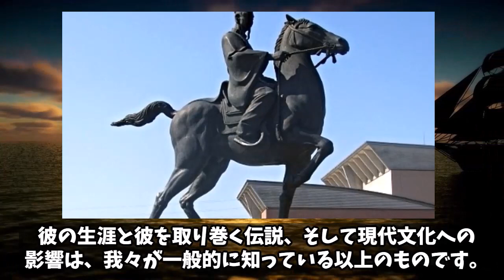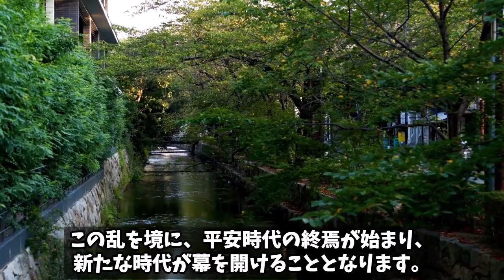【新説歴史ちゃんねる】「新皇」と名乗り、平安時代を揺るがせた男の真実！平将門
「新皇」と名乗り、平安時代を揺るがせた男の真実！平将門
今回は「新皇」と名乗り、平安時代を揺るがせた男の真実！　平将門」というテーマで、平安時代の影響力のある人物、平将門についての真実を探ります。